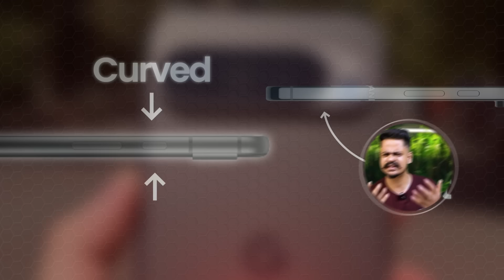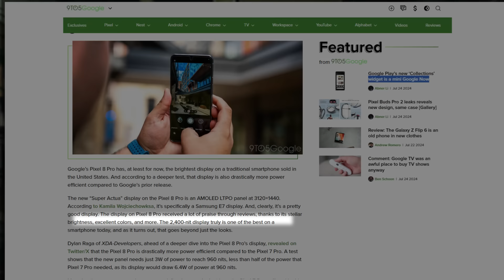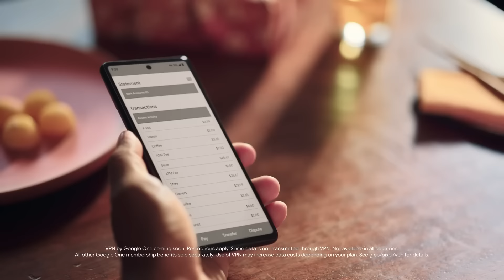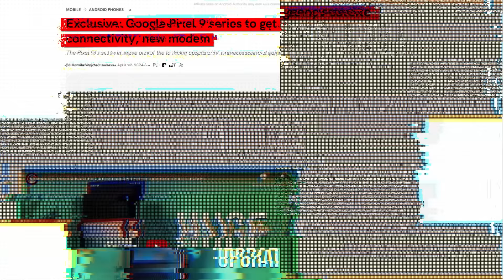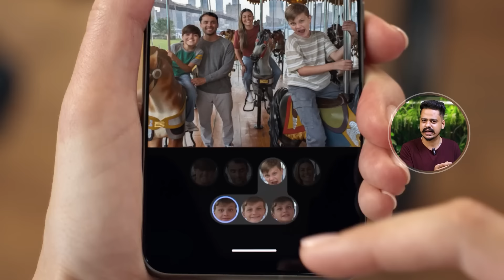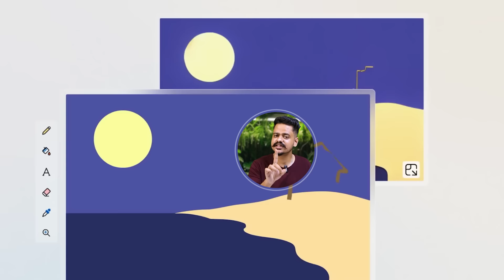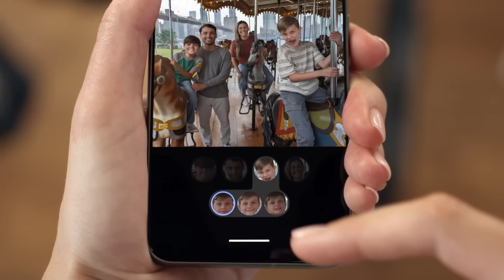Google Pixel 9 Series: 9 Biggest *upgrades*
Sup? In this video, I discussed everything coming to Google pixel 9, pixel 9 pro, and pixel 9 pro XL. Google is ready to launch their flagship pixel 9 series in India on 14 August, with the 9 biggest upgrades.. I hope you will enjoy this video 😄

1. I tested Poco X6 Pro for 10 Days 🥵

2. How Samsung became successful

3.  Snapdragon 8 Gen 3 vs Google Tensor G3: Ai Battle 🔥🔥

4. How iPhone become so *Popular in India?*

5. Upcoming phones in July 2024: *CMF Phone 1* to *Oneplus Nord 4*